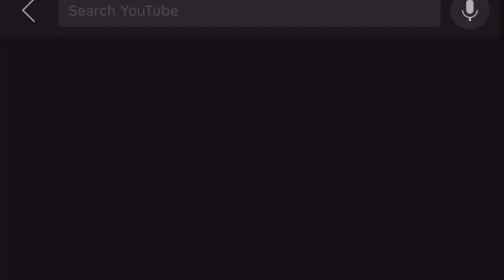WE GOT STUCK IN BAD WEATHER🥲 | WEST TALLY VS COAHOMA COUNTY( Boys Game)